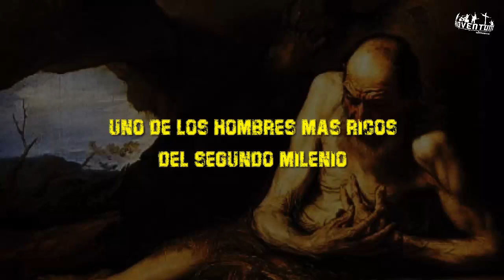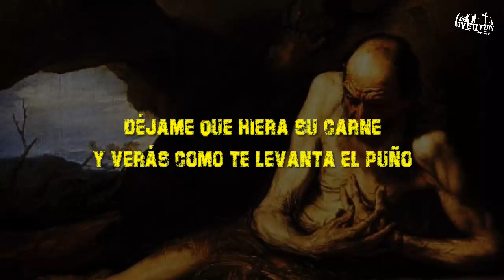Tourniquet - Theodicy On Trial (Sub en español)